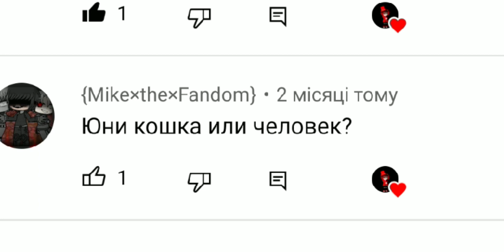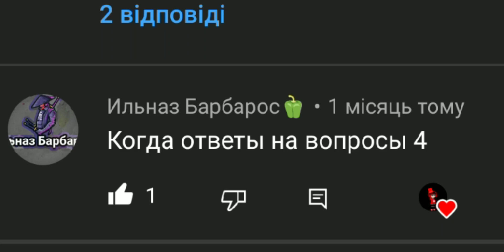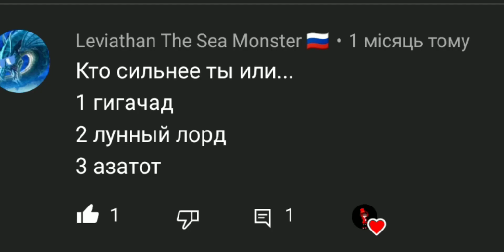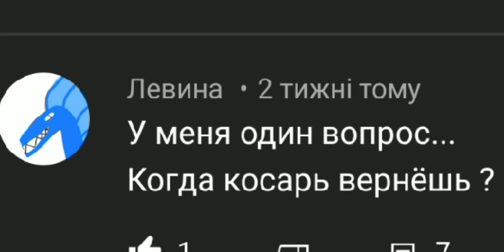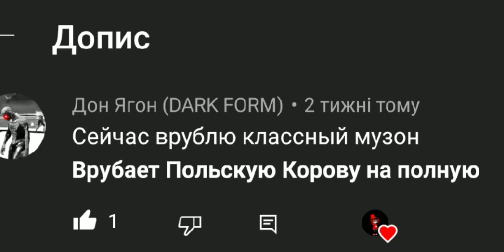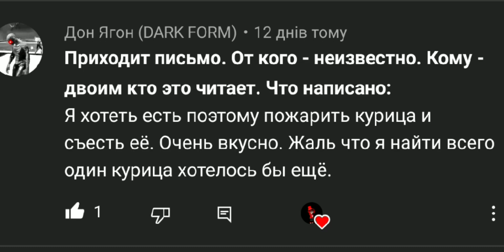Keith читает ваши комментарии 3 (конец будет фиговым(((()